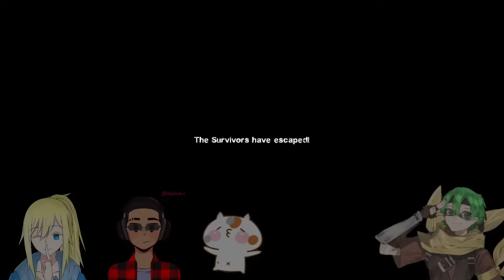Ambiguous Gaming [Left 4 Dead 2] Heaven can wait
A playthrough of the custom map Heaven can wait Left 4 Dead 2

Well the heavens are definitely waiting i can say for certain, cause in the end we go down into a bunker of some sort and not go up into the heavens, i guess the "Heaven can wait" thing is we don't die just yet.